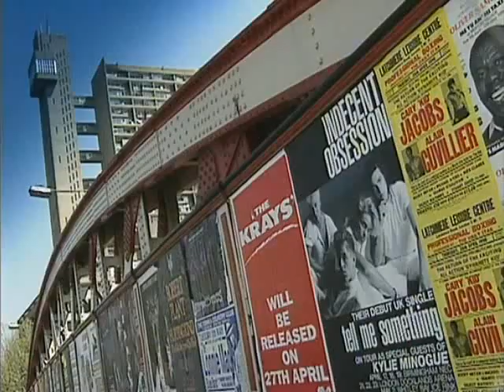Building Sights - Trellick Tower (1991)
Building Sights Series 3 Episode 4

Trellick Tower

First transmitted in 1991, architect Sand Helsel applauds Trellick Tower, a Brutalist tower block in west London, designed by Erno Goldfinger, and completed in 1972.